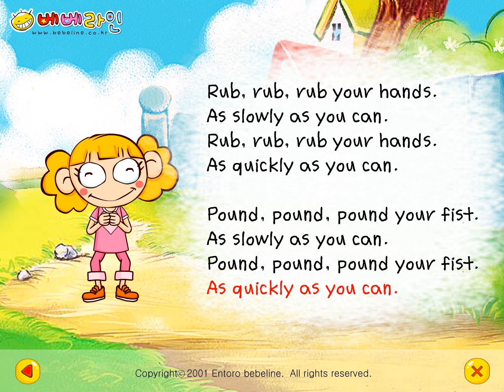Clap ur hands - nursery rhymes - songs for kids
Clap Clap Clap your hands...
Listen and act...listen to the song and do like the girl.